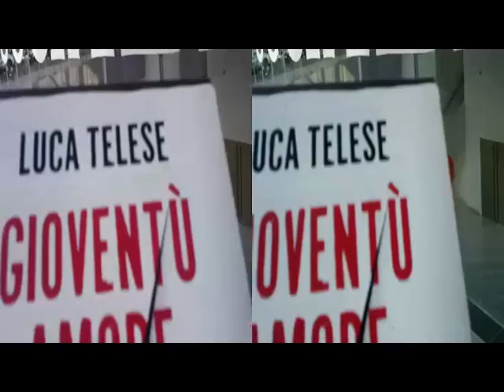3D Anaglyph S.C.video 2 ott.2013 BocconiUniversity (ndr) wandering [by Sergio Conegliano]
3D Anaglyph S.C.video 2 ott.2013 BocconiUniversity (ndr) wandering [by Sergio Conegliano]
via Bloggie Sony & SW MAGIXpremium17deluxe
yt3d:metadata=user